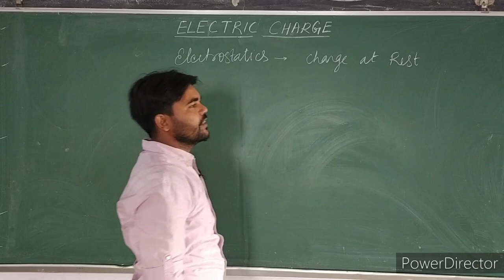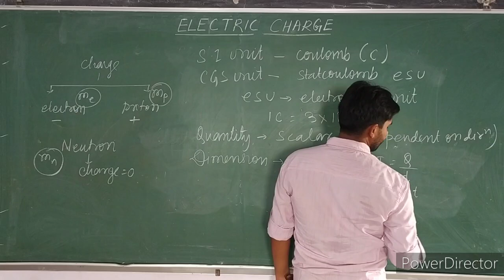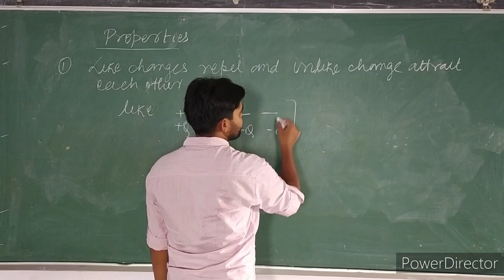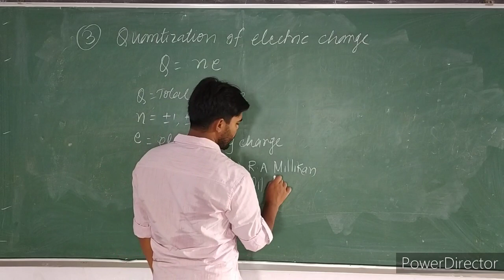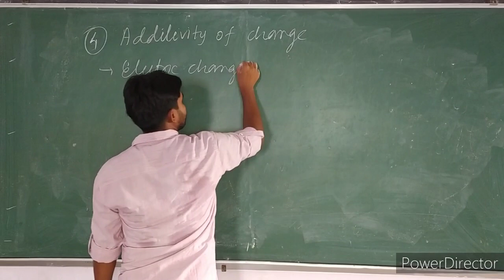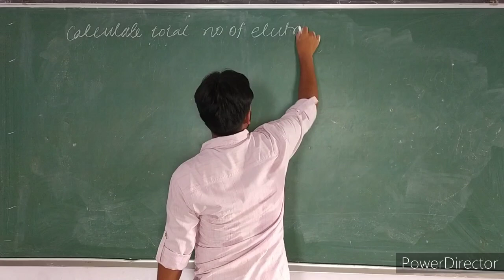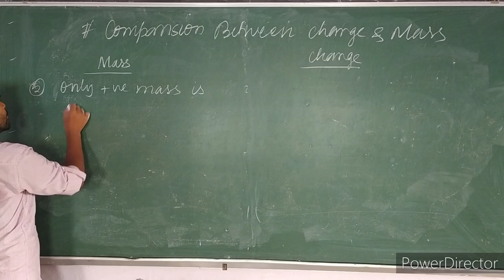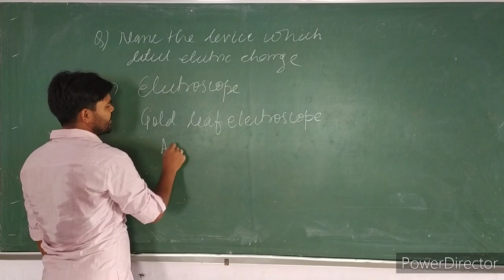Electric charge |cbse &jac|class12th chapter 01 part 01|ELECTRIC CHARGES AND FIELD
Hello Everyone
This is the lecture series of class12th chapter 01 Electric Charges and Field